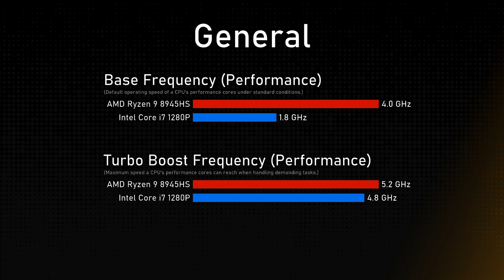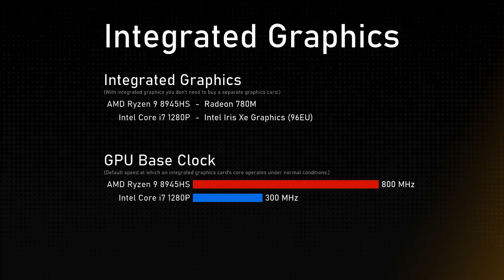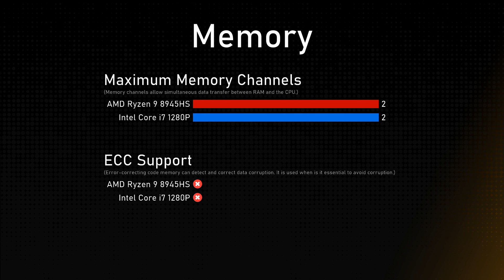AMD Ryzen 9 8945HS vs Intel Core i7 1280P Comparison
Timestamps:
Cinebench R23 - 0:00:00
Geekbench 6 - 0:00:12
General - 0:00:24
Integrated Graphics - 0:01:24
Memory - 0:01:48